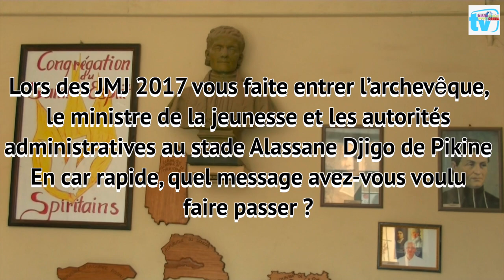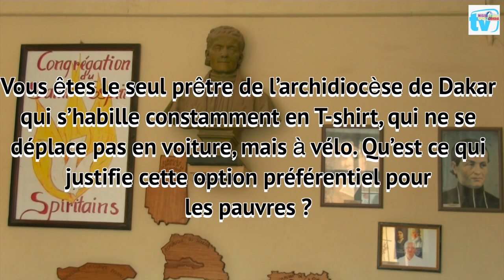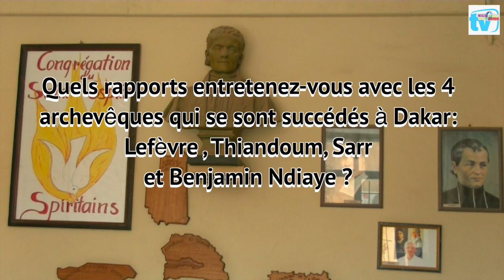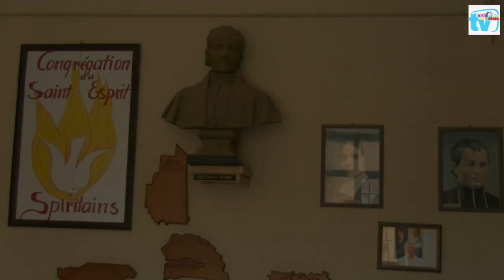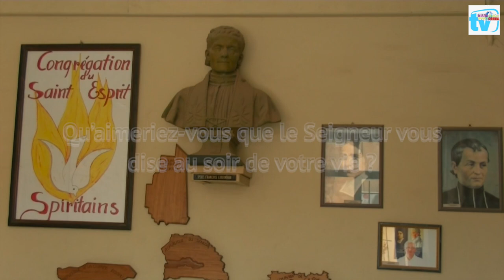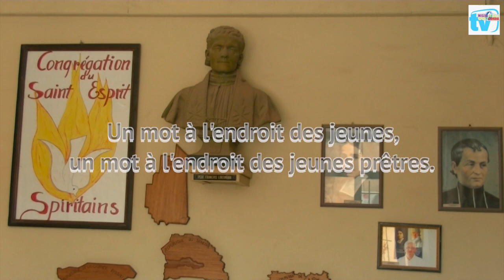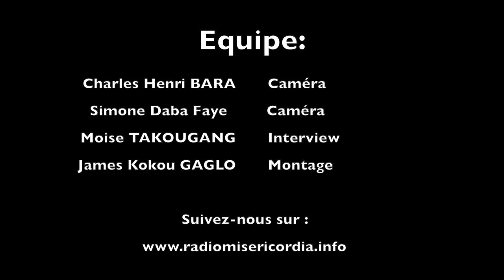Missionnaires infatigables avec le Père Armel - Episode 2